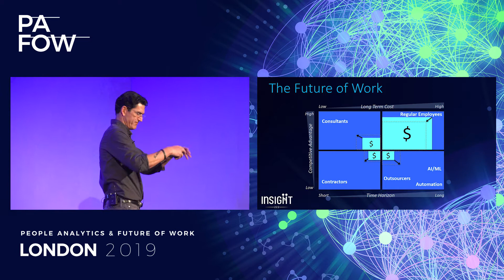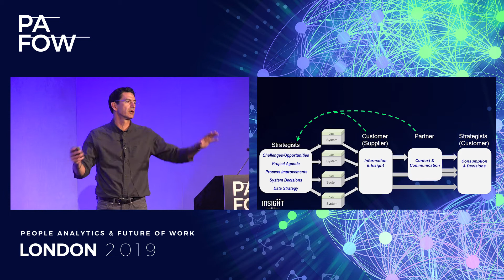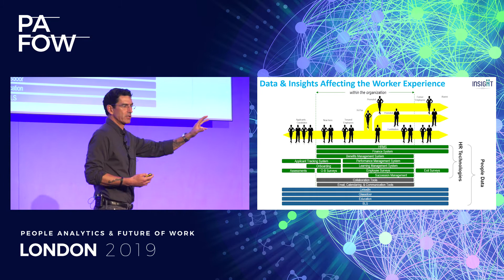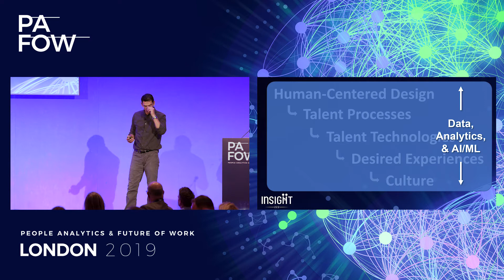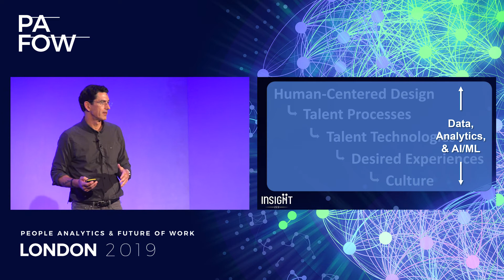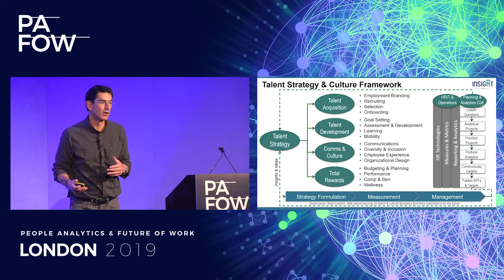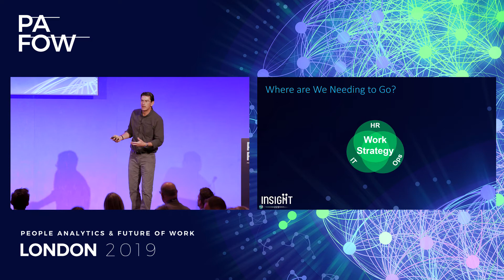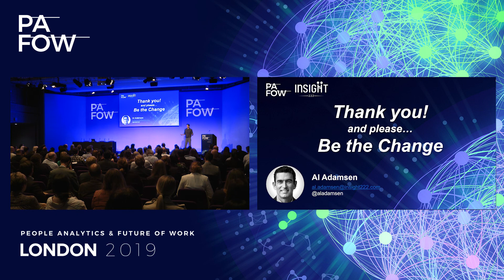Al Adamsen of PAFOW speaks on The Future of Work & Leader Decision Making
Session Title: The Future of Work & Leader Decision Making
Speaker: Al Adamsen of PAFOW
Theme: Future of Work